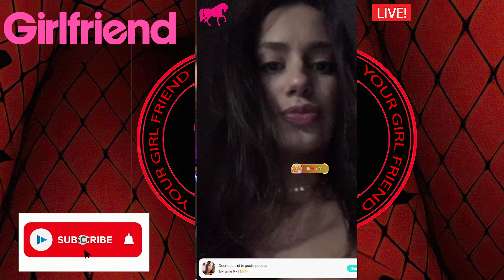Periscope / Bigo brazilian girl vlog #55